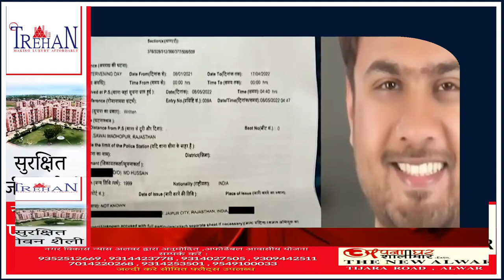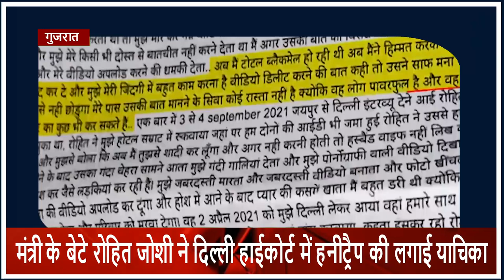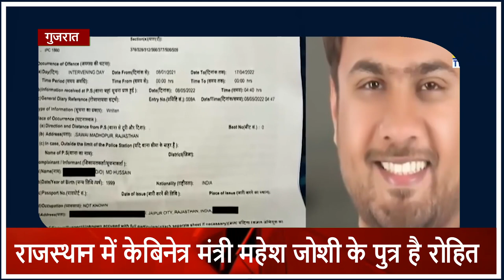मंत्री के बेटे रोहित जोशी ने दिल्ली हाईकोर्ट में हनीट्रैप की लगाई याचिका.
रोहित जोशी के खिलाफ दिल्ली में युवती ने कराया था दुष्कर्म का मामला दर्ज.
राजस्थान में केबिनेत्र मंत्री महेश जोशी के पुत्र है रोहित.